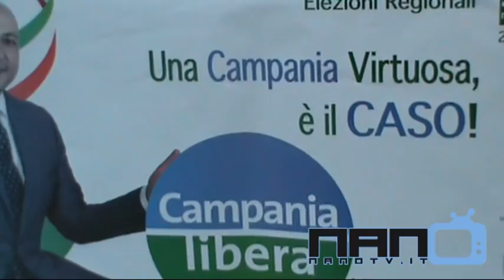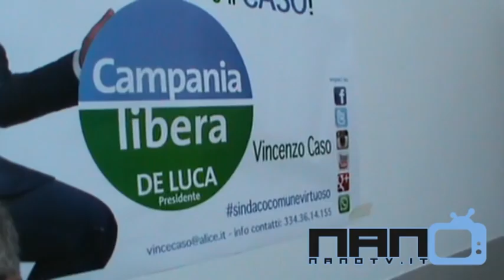Vincenzo Caso inaugura la sua campagna alle regionali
Intervengono Giuseppe Barra (ex Sindaco Cardito) e Vincenzo Caso (ex Sindaco di Frattaminore)
Servizio a cura di Maurizio Cerbone e Giuseppe Vernazzaro